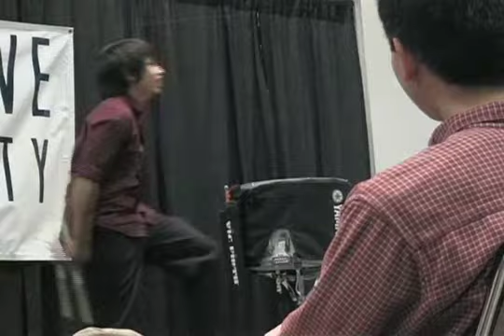Paul Jaso 2006 Snare Solo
PASIC 2006, Austin Tx.  Paul attends Brookhaven Community College.